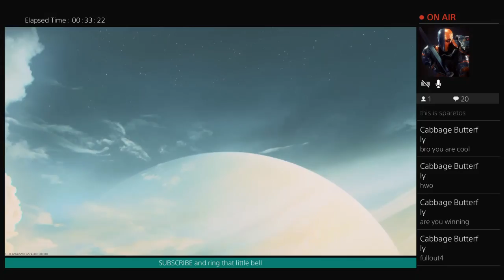Infinite Warfare Live stream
Sub to join the johny tribe today and like